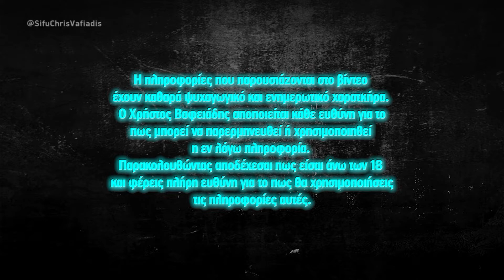Ποιες είναι η διαφορές μεταξύ πολεμικές τέχνες και μαχητικά σπορ | Αυτοάμυνα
Βίντεο απάντηση στην ερώτηση του orfanidis83:
Δάσκαλε μπορείτε να εξηγήσετε τις διαφορές πολεμικής τέχνης, μαχητικού σπορ, συστήματος αυτοάμυνας και combatives

My name is Chris Vafiadis. I teach martial arts for self-defense in Thessaloniki, Greece, specifically Wing Chun & Eskrima. I specialize in knife fighting, stick fighting and bare-knuckle dirty boxing (Pangamot). These are the systems I've found as optimal, after 47 years of training 13 systems, 6 black belts, dozens of street fights, ring fights, and 3 years of Bodyguard service for VIP protection.

If you want to protect yourself and your loved ones, become a better martial artist, a strong and confident individual and a certified fighter, you may want to subscribe to this channel.

Ονομάζομαι Χρήστος Βαφειάδης. Διδάσκω πολεμικές τέχνες για αυτοάμυνα δρόμου στη Θεσσαλονίκη, συγκεκριμένα Wing Chun και Eskrima. Εξειδικεύομαι σε χρήση μαχαιριού, ραβδιού, και βρώμικη πυγμαχία δρόμου (Pangamot). Αυτά είναι τα συστήματα που θεωρώ βέλτιστα, μετά από 47 χρόνια εξάσκησης σε 13 διαφορετικά ηδη, 6 μαύρες ζώνες, και δεκάδες συμπλοκές στο δρόμο, μάχες σε ρινγκ, καθώς και 3 χρόνια υπηρεσίας ως σωματοφύλακας για εξέχοντα πρόσωπα.

Αν θες να μπορείς να προστατεύεις τον εαυτό σου και τους αγαπημένους σου, να γίνεις καλύτερος στις πολεμικές τεχνες, πιο δυνατός, σίγουρος για τον εαυτό σου και σκληροτράχηλος, είναι ώρα να κάνεις εγγραφή στο κανάλι.

Αν θες να μάθεις από μένα ιδιεταίρως ή να έρθεις στη σχολή μας, μπορείς να επικοινωνήσεις μαζί μου μέσω: